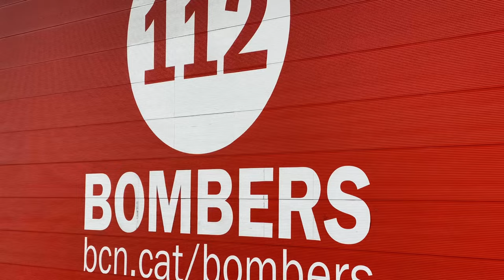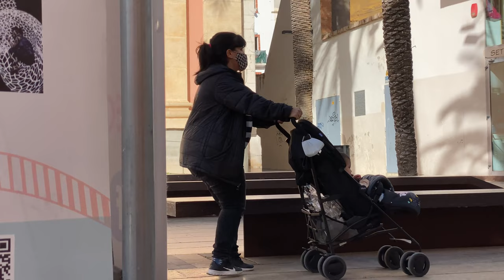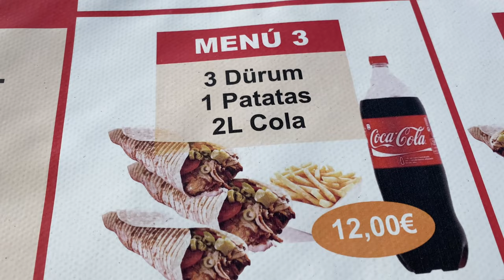Censorship Brigade! | WINKLE TV Episode 9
Roberto Alemañ